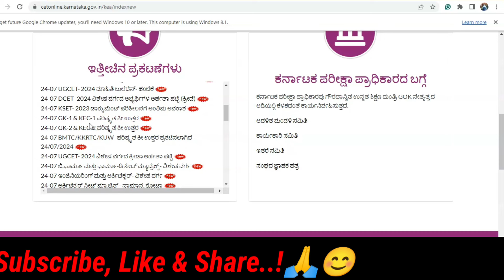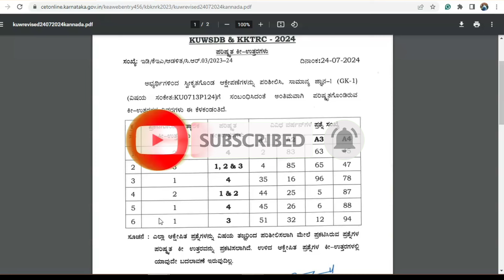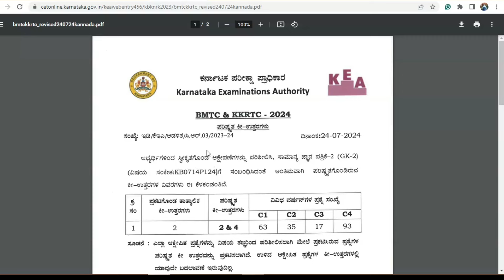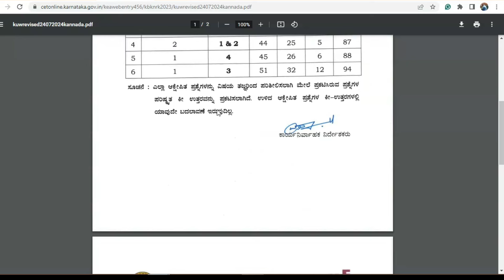BMTC KKRTC KUWSDB Revised Final Key Answers | BMTC KKRTC KUWSDB Results 2024 | KEA Results 2024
How To Download BMTC KKRTC KUWSDB Hall Ticket | KEA BMTC KKRTC KUWSDB Recruitment 2024

BMTC, KUWSDB, KKRTC Revised Exam Dates | KEA Recruitment 2024 | How To Download Hall Ticket

How To Apply BMTC Conductor 2024 Online Karnataka | BMTC Conductor Recruitment 2024 KEA Recruitmen
How To Apply BMTC Conductor 2024 Online Karnataka| BMTC Conductor Recruitment 2024

BMTC Recruitment 2024 | Karnataka Govt Jobs 2024 | KEA Recruitment 2024 |KSRTC Recruitment 2024

Bmtc recruitment 2024
bmtc recruitment 2024 how to apply
bmtc recruitment 2024 apply online
kea bmtc recruitment 2024
kea recruitment 2024
ksrtc recruitment 2024
bmtc conductor recruitment 2024
Bmtc recruitment 2024 in kannada
ksrtc recruitment 2024 apply online
ksrtc recruitment 2024 karnataka
how to apply ksrtc recruitment 2024 karnataka
Karnataka government jobs 2024
karnataka latest government jobs
karnataka new jobs

Suggestions :-
BMTC Conductor Recruitment 2024 | KEA BMTC Recruitment | BMTC Jobs by SBK KANNADA
5000 BMTC RECRUITMENT|KSRTC RECRUITMENT2024|KKRTC JOBS 2024|KSRTC DRIVER|KSRTC 2024|KSRTC JOBS2024
❤️ BMTC conductor ಆಗಲು ತಯಾರಿ ಹೇಗಿರುತ್ತೆ.?ಯಾವ ಬುಕ್ ಓದಬೇಕು complete details ನಿಮ್ಮ ಮುಂದೆ
jobvacancy2024 bmtc notification 2024 | bmtc recruitment 2024 notification | Bmtc selection process
BMTC ಯಲ್ಲಿ ಚಾಲಕರ ನೇಮಕಾತಿ || BMTC DRIVER REQUIREMENTS🚍 ಹೇಗಿದೆ ಪ್ರಕ್ರಿಯೆ
Ksrtc & bmtc recruitment 2024 | conductor recruitment 2024 | driver & conductor recruitment 2024